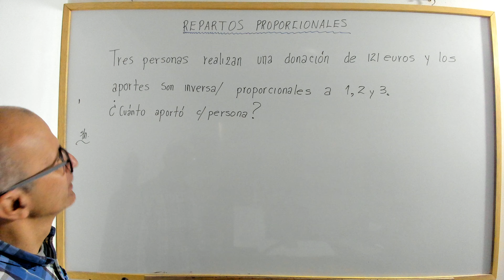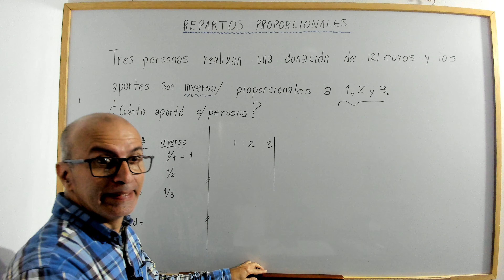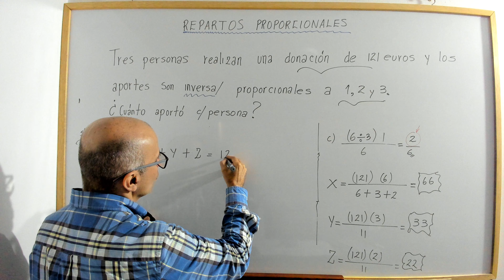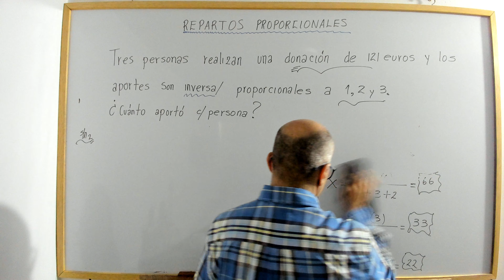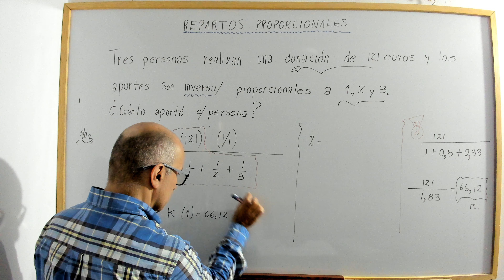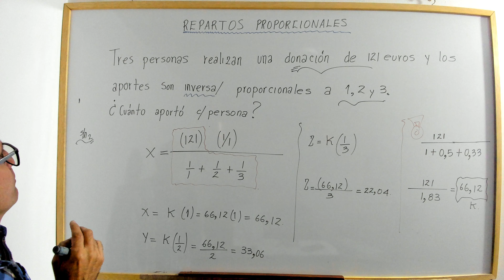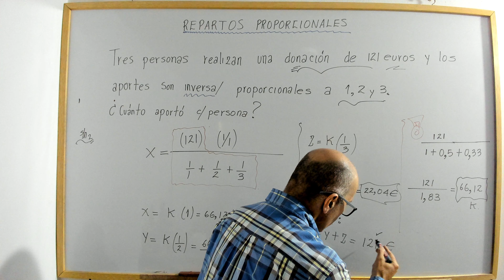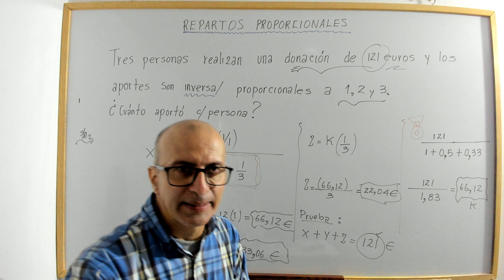Aplicación. Reparto proporcional. Video 4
profenini te enseña paso a paso el reparto proporcional inverso de dos maneras.